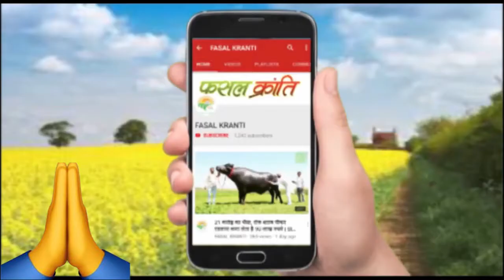हरियाणा सरकार दे रही किसानों को मशीनों पर भारी सब्सिडी, जानें कैसे करें आवेदन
Subsidy on Agricultural Machinery: खरीफ की बुवाई नजदीक है. ऐसे में किसानों को खेती-बाड़ी में परेशानी का सामना ना करना पड़े इसके लिए हरियाणा सरकार अपने यहां के किसानों को सस्ते और अनुदानित कीमत पर कृषि यंत्र खरीदने का मौका दे रही है.

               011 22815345